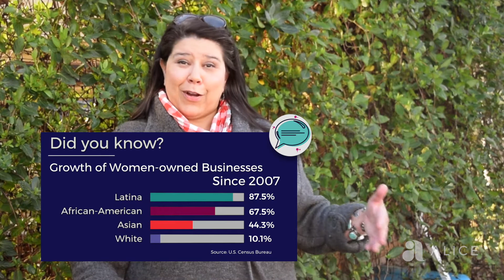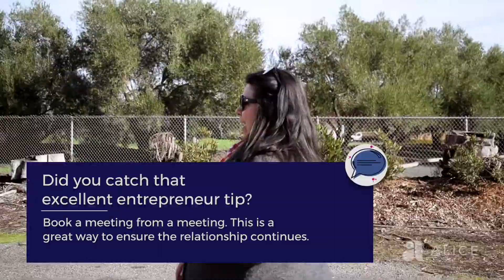Role Breakers by Alice — Deb Rock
As a Latina who grew up in a strict military family and as the descendent of some of the first Mexican immigrant workers in Washington, Deb Rock knows grit. She’s channeled that determination and unwillingness to accept “no” for an answer into Sonoma Hot Sauce, a line of non-GMO hot sauces. Born in a Seattle community garden, Sonoma Hot Sauce is now one of the most sought-after specialty items in a region known for its food and wine.